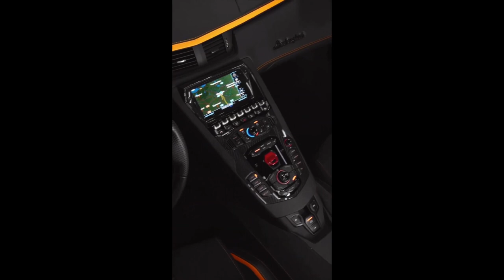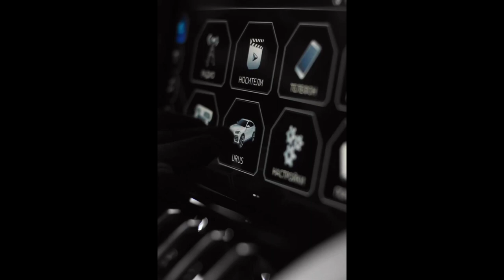Lamborghini Luxury Cars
Hello friends, today I have prepared Lamborghini luxury vehicles for you. I will continue to be with you with new tools. Have a nice watch.

Lamborghini models featured in the video:

Lamborghini Urus
Lamborghini Huracan
Lamborghini Huracan STO
Lamborghini Performante
Lamborghini Aventador
Lamborghini Gallardo
Lamborghini Aventador SVJ
Lamborghini Aventador Ultimate Roadster
Lamborghini Centenario
Lamborghini Aventador S Roadster